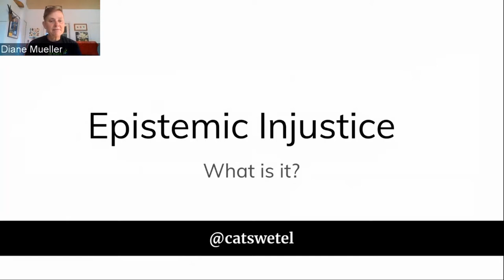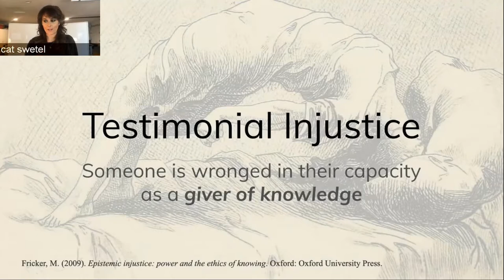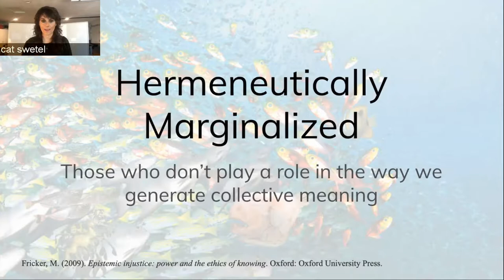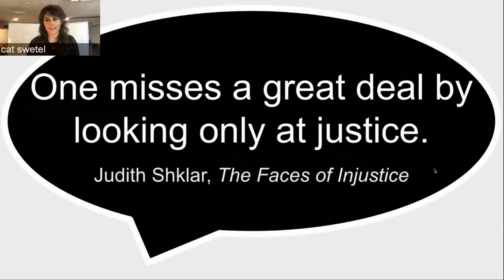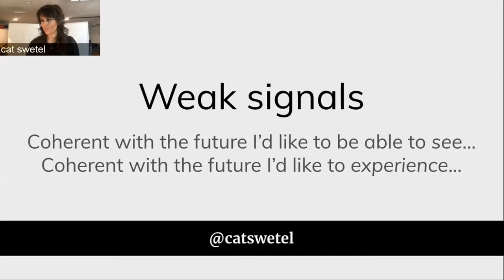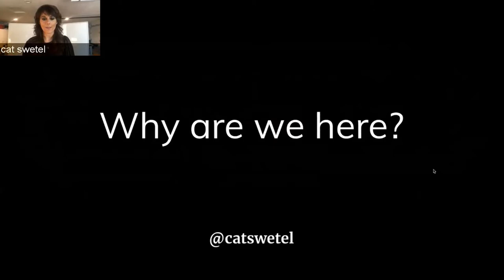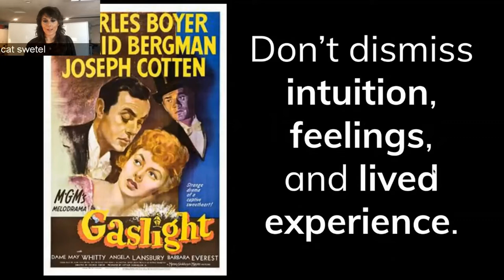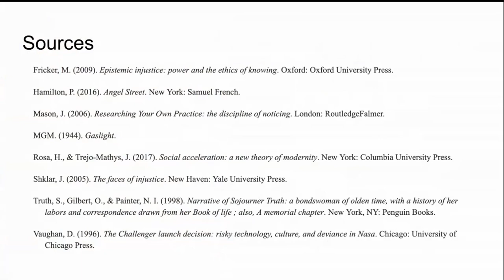A Technologist's Introduction to Epistemic Injustice - Cat Swetel (Verica) and Jabe Bloom (Red Hat)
A Technologist's Introduction to Epistemic Injustice
Cat Swetel (Verica) and Jabe Bloom (Red Hat)